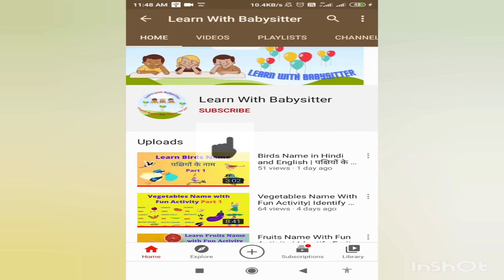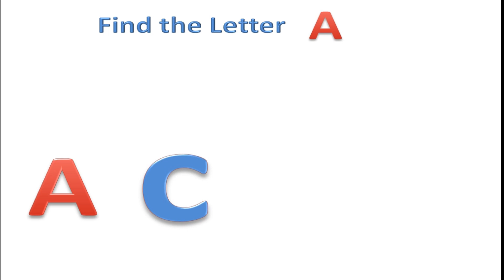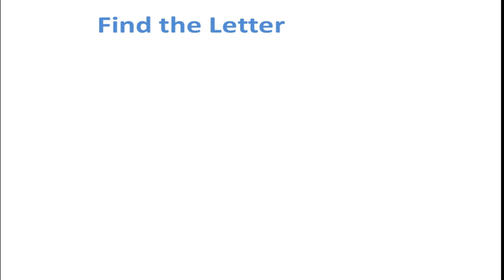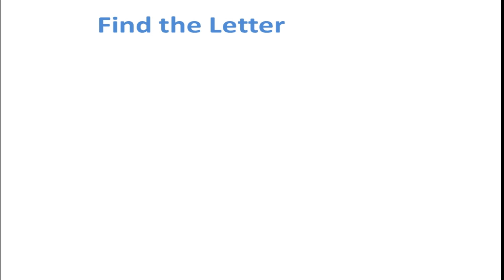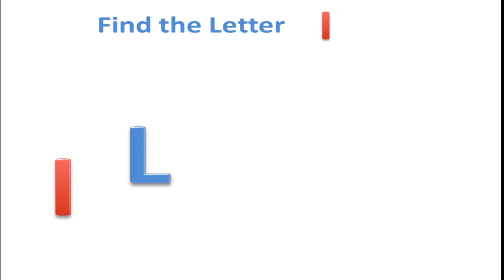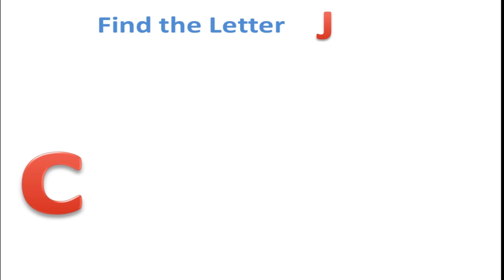How to Teach Kids to Identify Alphabet? | Alphabet Identification and Recognition for Kids (Part 1)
In this Video your child will learn " Alphabet Identification and Recognition for Kids". This is the best practice for "How to Teach Kids to Identify Alphabet?".

Topics to be Covered:
How to Teach Kids to Identify Alphabet,
Alphabet Identification and Recognition for Kids,
Identify alphabet letters, abc, alphabet,
Learn abc, learn alphabet, kindergarten,
abc song, letters, learn the alphabet, abc for kids,
a to z animals name, animals for kids,